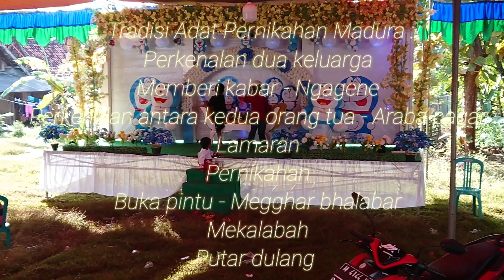Pernikahan Adat Madura I mix Tradisional & Modern.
Tradisi pernikahan di Madura sudah mengalami perkembangan menyesuaikan zaman.
Tradisi pernikahan tradisional Madura dilalui dengan beberapa prosesi diantaranya : perkenalan kedua keluarga, memberi kabar atau ngagene, perkenalan antara kedua orang tua atau araba pagar, lamaran, pernikahan, buka pintu atau megghar bhalabar, mekalabah, putar dulang.
Dampak moderenisasi telah mengikis beberapa prosesi menjadi lebih simple dan lebih mengutamakan hiburan di acara resepsi pernikahannya.
# Pernikahan Adat Madura
# Pernikahan di Madura
# Nikah Adat Madura
Thanks.
Music dalam video ini :
# Donkgedank